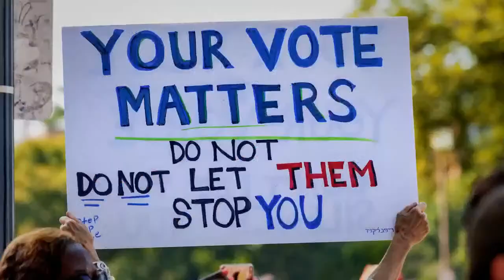LPTV: The Breakdown - January 11, 2022 | Guest: Stephen Marche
The Breakdown is live w/ guest Stephen Marche

Join hosts Tara Setmayer and Rick Wilson as they sit down with Stephen Marche, a journalist and author of the book "The Next Civil War: Dispatches from the American Future". Marche breaks down the consequences of 1/6  and the attack’s implications for the future of America.

Democracy vs. autocracy, Trump’s disinformation machine, the 1/6 committee, domestic terrorism – it’s all discussed on this brand new episode of The Breakdown. Watch now and follow Stephen Marche and The Lincoln Project on social media below!

Stephen Marche’s new book "The Next Civil War: Dispatches from the American Future"